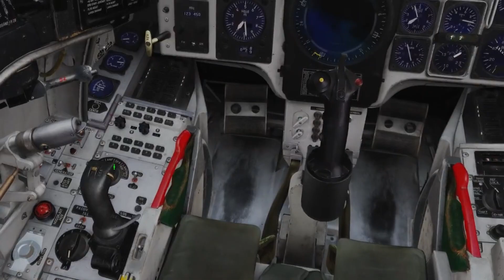DCS AJS 37 Viggen The Wrath of Thunder: Highlights Compilation